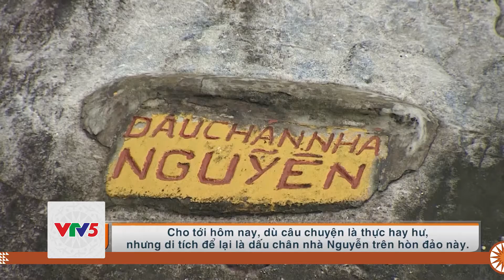[TIẾNG BA NA] ĐẢO NGỌC VIỆT NAM - TẬP 1 | VTV5